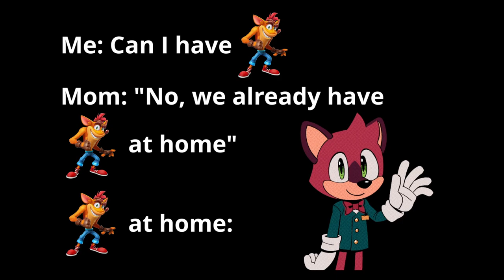ALL ABOOOOOAAARD! -The Murder of Sonic the Hedgehog #1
We find ourselves introduced to a familiar cast of characters, who are aboard this seemingly advanced train in order to celebrate Amy Rose's birthday party--with the help of the newest cast member, Bingus.